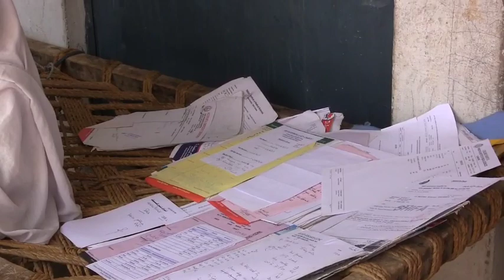Mere Bache Mar Rahe Hain I 3 Bimar Bache | Hangu Tal Mai Gham Ka Dastan I 03018022191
Mere Bache Mar Rahe Hain I 3 Bimar Bache | Hangu Tal Mai Gham Ka Dastan I